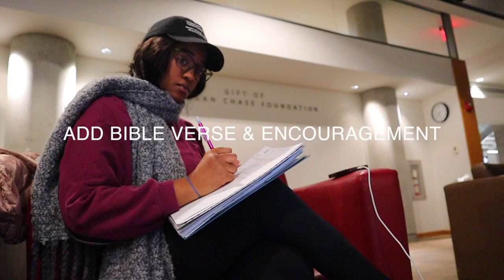God Told Me To Finish School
I told myself that I would never go back and finish my degree. That was a year ago. I was content, but when God told me to go back with reluctant obedience, I said yes.
This video is part 1 of a mini-series about my road to graduation. I should not be here. I know that my journey is turning into a testimony and I am creating these videos to encourage you: Not to look back to where you've been or what you're going through. But, to look forward to the promises of God & have faith that he will see you through every circumstance.